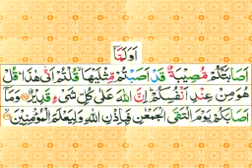tafseer e quran sureh Al Imran day 103